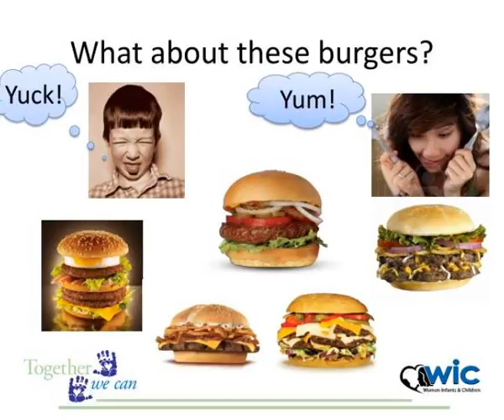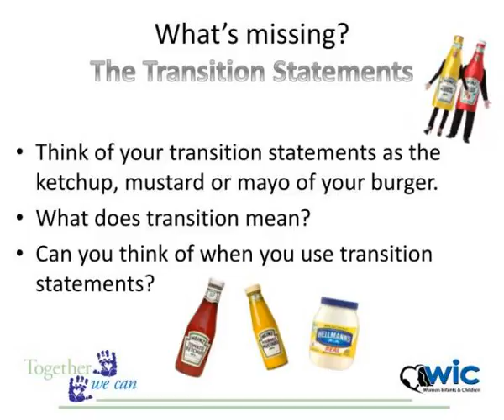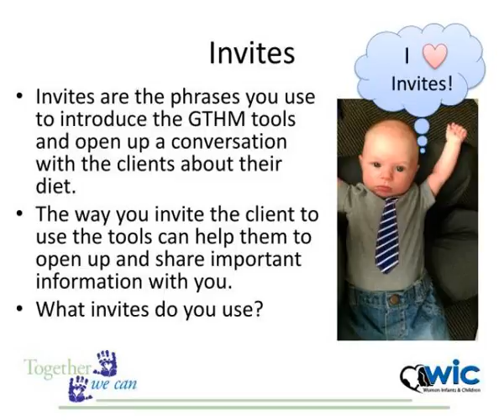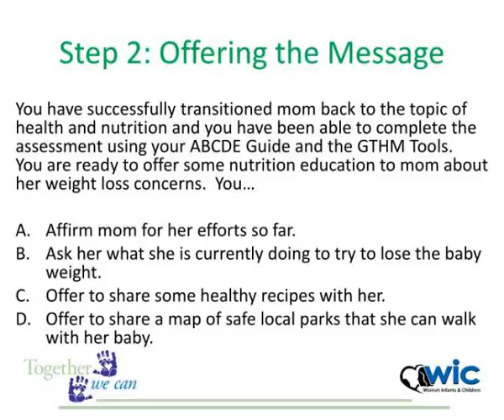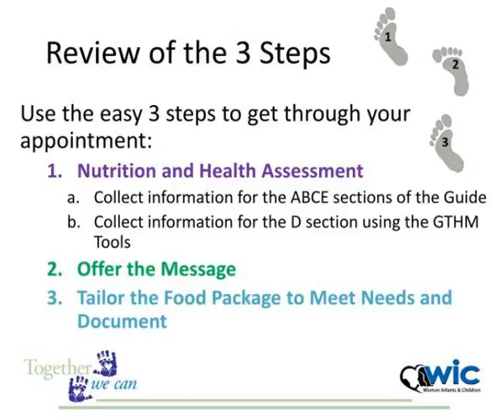happy new year